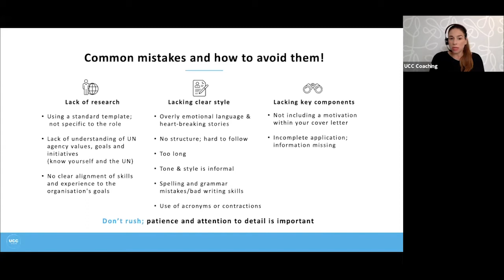UN Cover letter mistakes 2023 & how to avoid them? Get insights on mistakes UN insiders identified!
What is a good cover letter? Cover letters are your first impression with HR, the hiring manager and your potential future employer, so make it a good one.

“Watch a cover letter be created for a UN system role” by a UN insider.

WHY DOWNLOAD - Learn from UN insiders that have applied, interviewed and secured UN roles how to:
* structure your cover letter;
* tailor your cover letter to a UN system job vacancy;
* create an application that stands out and grabs the readers attention;
* get insights on common mistakes that our UN insiders have identified and learn how to avoid them.

The United Career Coalition UN insiders share the advice you wish someone had shared before!

If you are curious to learn what UN system recruiters may typically look out for and how to read a vacancy to structure your application documents incl. a cover letter for a UN system role, then download our webinar “Watch a cover letter be created for a UN system role” with tips and insights from UN insiders; available on demand on our

What do I write in a cover letter?
How do you write a perfect cover letter for 2023?
How do I write a simple cover letter?
How to structure a cover letter in 2022?
How to Write a Cover Letter for a Job in 2022?
How many paragraphs do I need in my cover letter in 2022?
The Best Cover Letter Structure For 2022
The BEST cover letter tips for 2022!

Please be informed at no stage will UCC or anyone associated with UCC guarantee to secure you a job at the UN system; please be cautious with anyone that claims they can.